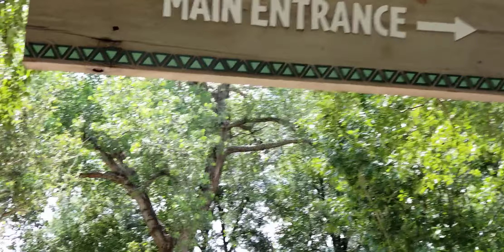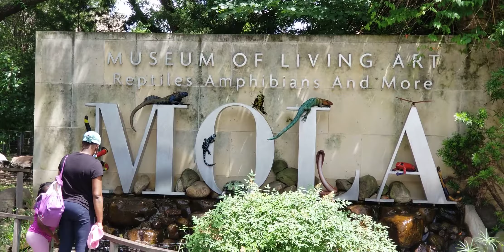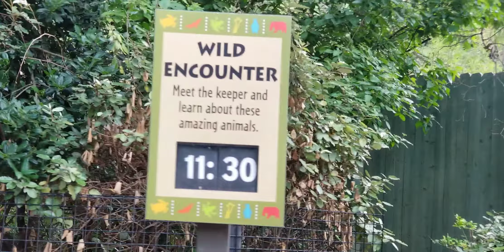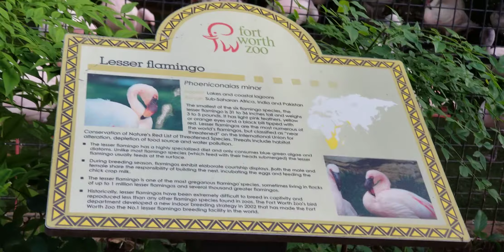Fort Worth Zoo walk